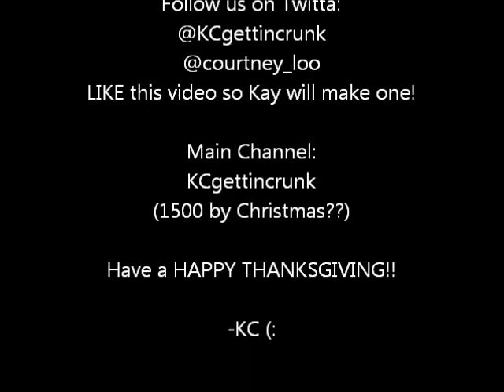Gobble Gobble (:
SMORES leave more questions for Spencer!! (: